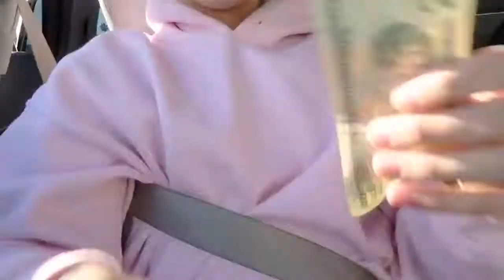GOING GO-KARTING VLOG *DELETED VIDEO*